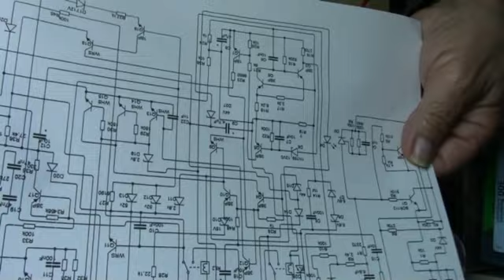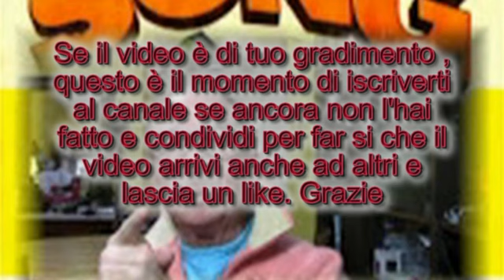caldaia beretta mynute 24 csi in blocco per mancanza di fiamma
caldaia beretta mancanza di fiamma , sostituzione relè nella scheda acf01x